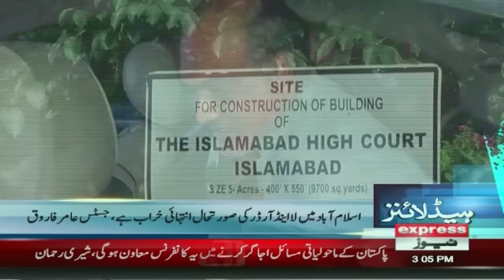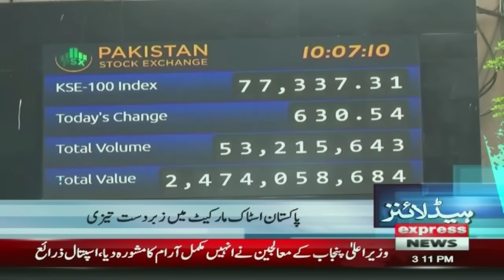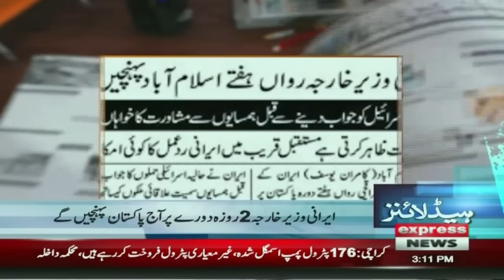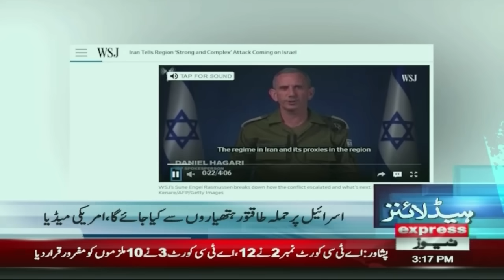Good News For PTI | Justice Mansoor Ali Shah | 3 PM News Headlines | 4 Nov 2024 | Pakistan News